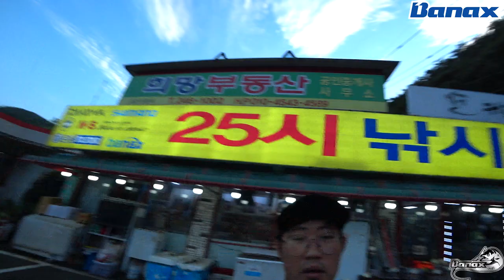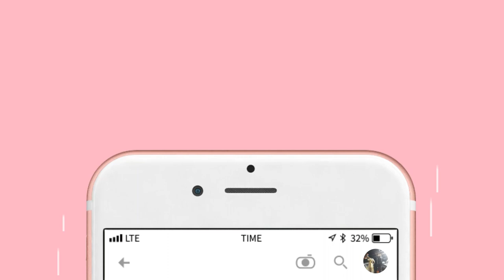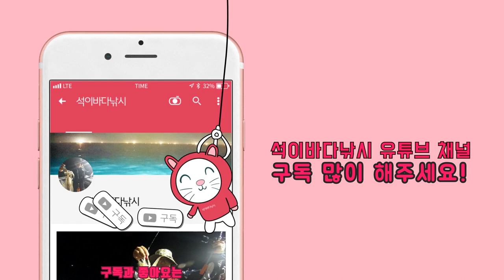누구나 할수 있는 풀치, 갈치 루어낚시 채비 공개 ! [석이바다낚시]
구독 좋아요 영상 제작에 큰힘이 됩니다.

반갑습니다.
석이 바다낚시 석이 입니다.

기상이 좋지 않아 낚시는 몇번 패스하구요,
마산 구산면에 위치해 있는 25시낚시점 점주님께서,

갈치(풀치) 루어낚시 채비 하는 방법 영상을 담아왔습니다.

Video camera & editing
Camera : GoPro Hero6 , SONY FDR-X3000R
Cannon Eos 700D
Edit : Abobe premire pro 2018

낚시 태클과 루어용품은

통영 루어낚시 전문선사
더블피싱
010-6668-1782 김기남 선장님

● 밴드에 석이피싱TV 개설했습니다.